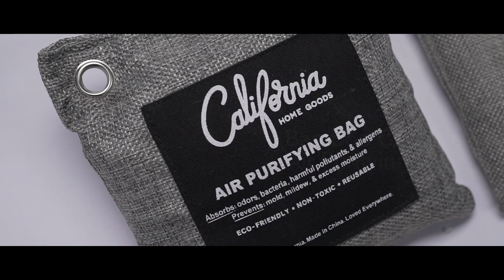Air Purifying and Odor Eliminating Charcoal Bags - California Home Goods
The California Home Goods' Air Purifying Bag was made to help you live a naturally clean, fresh and dry home. Each bag is filled with specially sourced non-toxic and eco-friendly bamboo charcoal, known for its ability to kill bacteria, absorb odors and excess moisture. Our bags work around the clock to remove harmful air pollutants dangerous to the health of your family and pets.